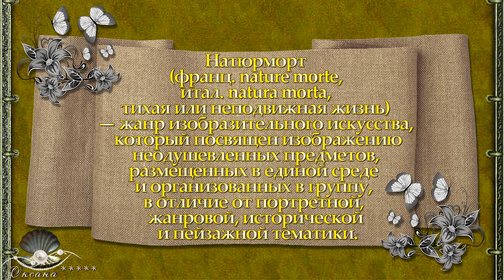ФОТОГРАФИЯ КАК ИСКУССТВО